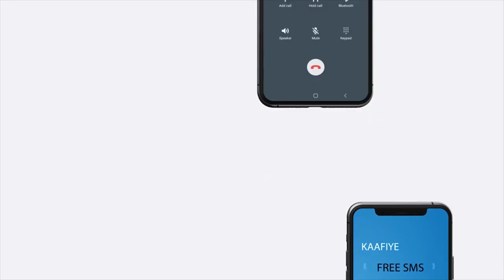"Gaadhi aan la hubinin bad-qabkiisa oon la tijaabin kama bixi doona magaal..." Agaasime Axmed Abokor